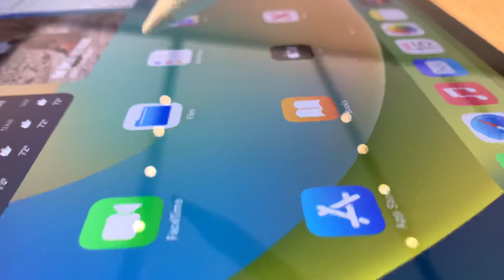Apple Pencil hover feature Demo in Miami, Brickell City Centre on iPad Pro M2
Demo of the hover feature with Apple Pencil in Miami, Brickell City Centre on an iPad Pro M2